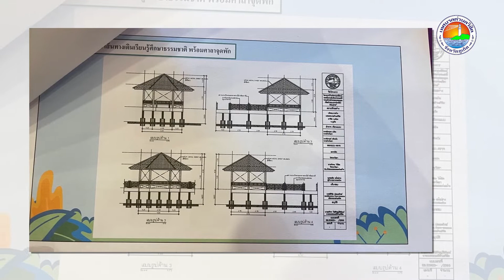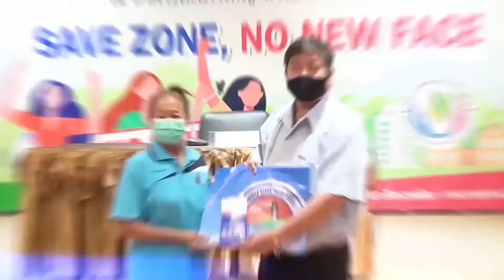เทศบาลตำบลวิชิต จับมือกับ อบจ.ภูเก็ต ร่วมประชุมรับฟังความคิดเห็นโครงการป่าในเมือง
เมื่อวันที่ 17 สิงหาคม 2565 เวลา 10.00 น. ณ ห้องประชุมระเงง ชั้น 3 สำนักงานเทศบาลตำบลวิชิต เทศบาลตำบลวิชิต จับมือกับ อบจ.ภูเก็ต ร่วมกับศูนย์บริหารทรัพยากรป่าชายเลนจังหวัดภูเก็ต จัดการประชุม  เพื่อร่วมรับฟังความคิดเห็นโครงการป่าในเมือง ซึ่งอยู่ระหว่างขออนุมัติใช้พื้นที่ป่าชายเลนกับกรมทรัพยากรทางทะเลและชายฝั่ง

โดยมีนายสมยศ วิจักขณาวุธ รองนายกเทศมนตรีตำบลวิชิต กล่าวต้อนรับผู้เข้าร่วมการประชุม พร้อมด้วยนายวุฒิพงศ์ ภริงคาร ผู้อำนวยการศูนย์บริหารจัดการทรัพยากรป่าชายเลนจังหวัดภูเก็ต นายทิวัตถ์ สีดอกบวบ รองนายกองค์การบริหารส่วนจังหวัดภูเก็ต ฝ่ายบริหาร สมาชิกสภาเทศบาล หัวหน้าส่วนราชการ กำนัน ผู้ใหญ่บ้าน ประธานชุมชน ภาคประชาชนเข้าร่วม

สำหรับโครงการป่าในเมือง “ศูนย์เรียนรู้และเส้นทางเดินศึกษาธรรมชาติระบบนิเวศป่าชายเลนคลองมุดง เพื่อส่งเสริมสนับสนุนการท่องเที่ยวเชิงอนุรักษ์" ในครั้งนี้ ศูนย์บริหารจัดการทรัพยากรป่าชายเลนจังหวัดภูเก็ตได้นำเสนอโครงการดังกล่าวต่อ นายอำเภอเมืองภูเก็ต เพื่อให้ความเห็นชอบก่อนรายงานอธิบดีกรมทรัพยากรทางทะเลและชายฝั่ง เพื่อพิจารณาอนุมัติโครงการต่อไป

ทั้งนี้ระหว่างวันที่ 22 - 26 สิงหาคม 2565 ผู้มีส่วนเกี่ยวข้องหรือประชาชนทั่วไปสามารถแสดงความคิดเห็นเพิ่มเติมเกี่ยวกับการดำเนินโครงการ “ป่าในเมือง” ได้ทางเว็บไซต์เทศบาลตำบลวิชิต หรือผ่านสมาชิกสภาเทศบาลตำบลวิชิต กำนัน ผู้ใหญ่บ้าน หรือติดต่อโดยตรงที่สำนักงานต่างๆ ที่เกี่ยวข้อง อาทิ สำนักงานเทศบาลตำบลวิชิต  อำเภอเมืองภูเก็ต สำนักงานทรัพยากรธรรมชาติและสิ่งแวดล้อมจังหวัดภูเก็ต ศูนย์บริหารทรัพยากรป่าชายเลนจังหวัดภูเก็ต และองค์การบริหารส่วนจังหวัดภูเก็ต